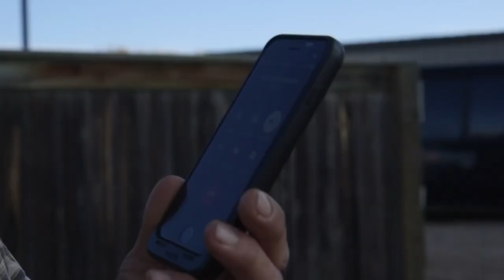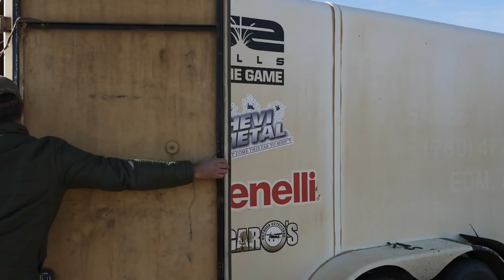DOUBLE LIMITS AGAIN Claudio Ongaro's Hired to Hunt Season 5 Episode 6 Limits at Ongaro's